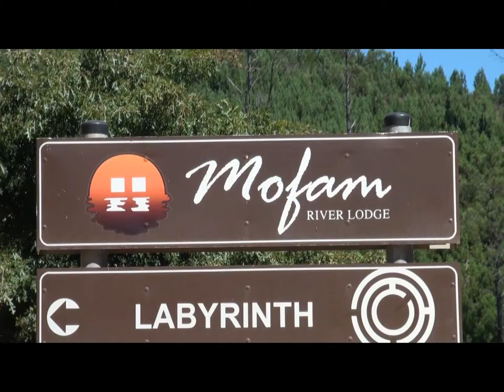The Wedding of Wentzel and Gina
Highlights clip of Wentzel and Gina's Wedding at Mofam River Lodge on
21st March 2013